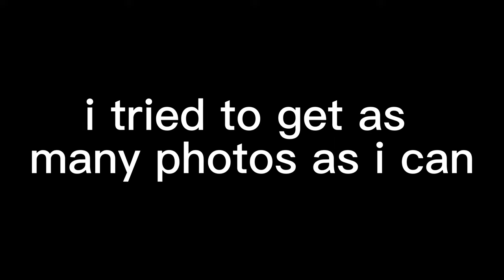traitors requiem but its cursed with cursed jojo images